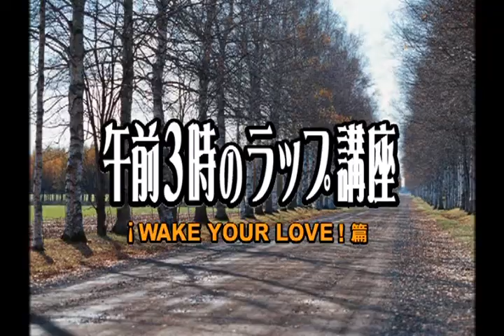MOTSU - HEY! 午前三時講座1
converted from DVD

COPYRIGHT  AVEX TUNE